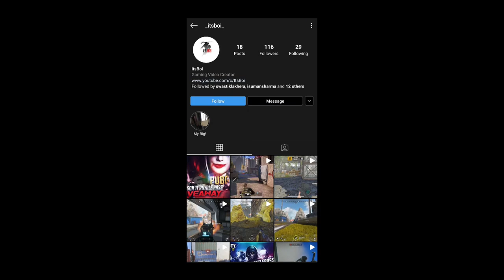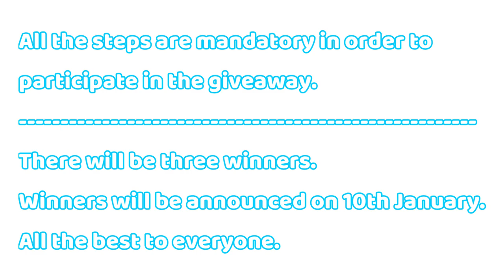SEASON 11 ROYALE PASS GIVEAWAY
Device i play on : Nubia Red Magic 3

►PC Specifications :

►SSD :- 240 GB ADATA XPG
►Monitor :- Acer GN246HL 144hz
►Cabinet :- Fractel Design Meshify C
►Motherboard:- Asus Rogstrix X 470F Gaming
►Mouse :- BenQ Zowie EC 2B

►Nightbot Commands :

(i) !pcspec for my PC Specifications.

(ii)  !insta for my Instagram ID.

(iii) !discord for discord link.
(iv) id! for pubg char id and ign.

If you have any amazing or funny clips or videos, mail it to me.